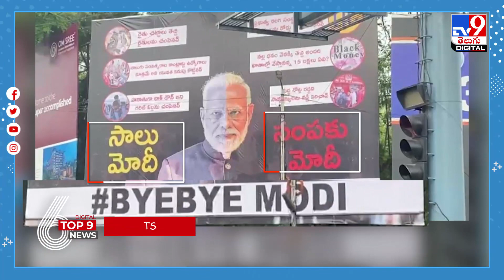TV9 Digital TOP 9 NEWS | పెళ్లి పీటలపై వరుడు చేసిన పనికి వధువు షాక్‌..నదిలోకి దూకిన 70ఏళ్ల బామ్మ